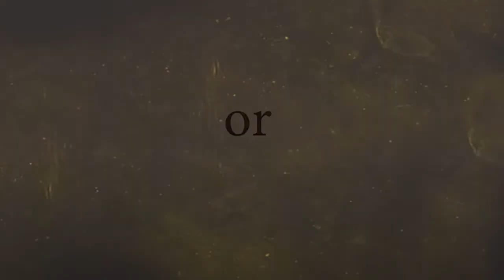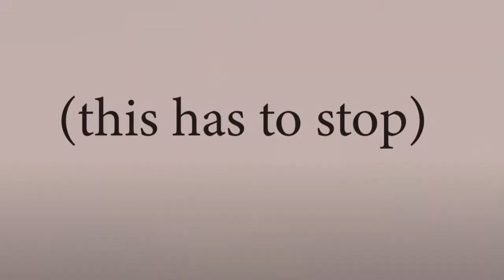Dr. Jordan B. Peterson A Wing and a Prayer. A Jim Fannon Show Breakdown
DM or comment for full show notes.

Uncle Dad.
One of the greatest thinkers and communicators of our time.

Deeply intellectual and his language and communication skills are unmatched.